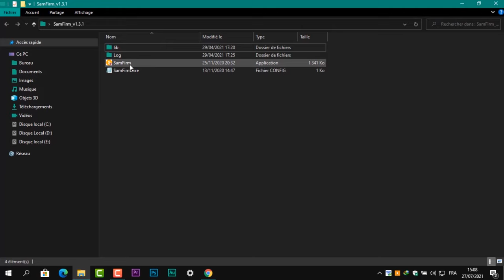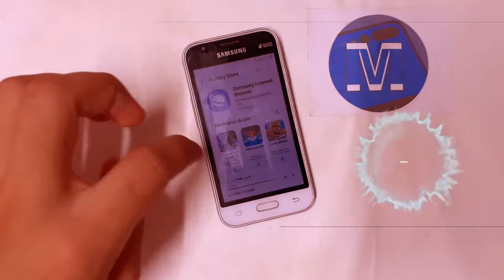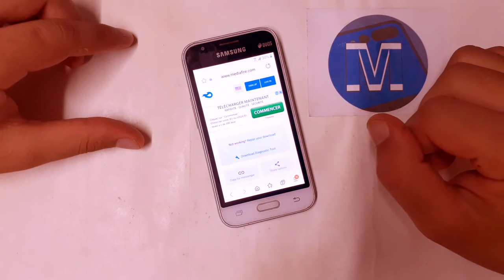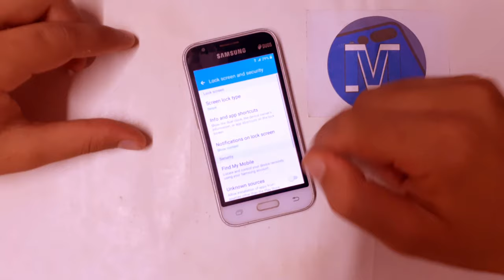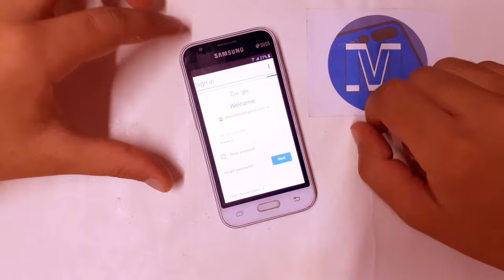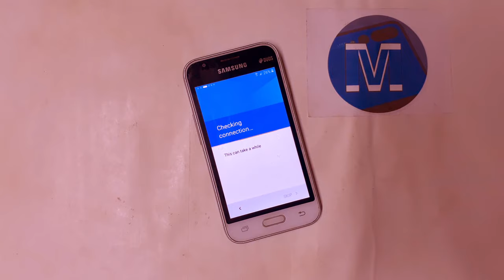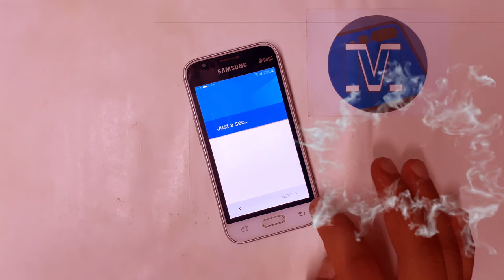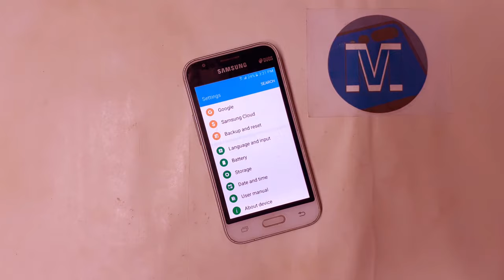All Samsung Android FRP BYPASS YouTube Update problem 100% Fix New Solution Without Flash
All Samsung Android FRP BYPASS YouTube Update problem 100% Fix New Solution android 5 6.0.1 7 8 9

Mobile Tech,